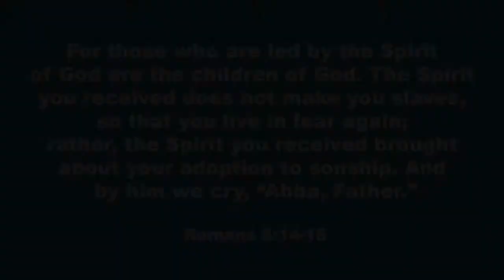Baptism highlight 05.05.19